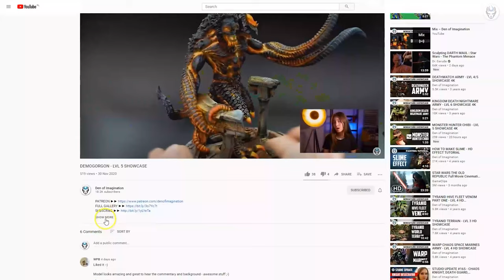BLACK CUSTODES - LVL 5 MINIATURE SHOWCASE 4K